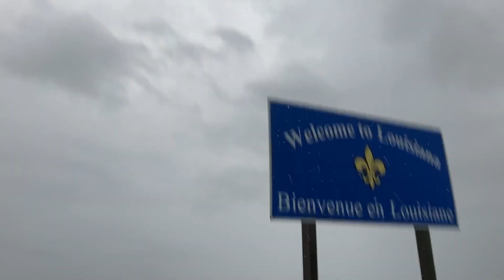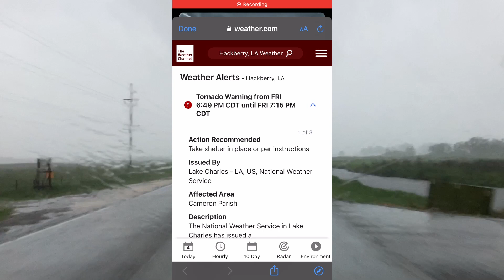Van Life Louisiana - Tornado Warnings and Flooding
This drive through Louisiana was very stressful, some of the hardest rain I've ever driven in.  We also had flooding on this country road through the swamps and to top if off we got a seek shelter now Tornado warning!

We couldn't find a comfortable place to sleep in Lake Charles so we ended up sleeping in Rayne, LA at a Loves Truck Stop.  It was our first time sleeping at a Loves and it was actually not bad. We did manage to get our 7th State visited checked off only 43 more states to go!